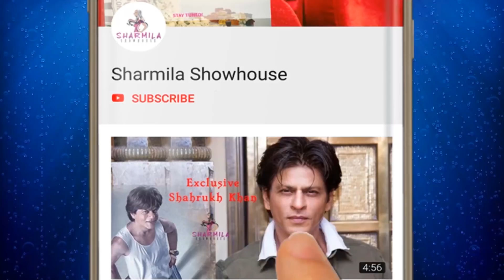বাদশা মিউজিক ভিডিও বানাবেন একসঙ্গে! চোখে জল রতন কাহারের | Badshah | Genda Phool | Ratan kahar